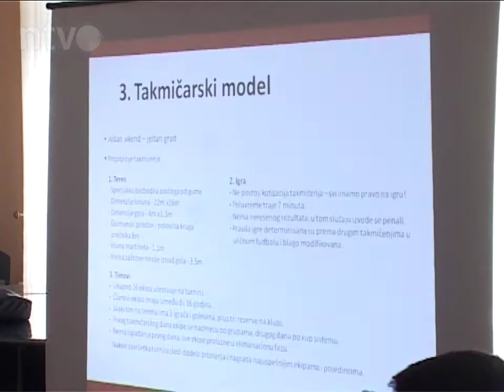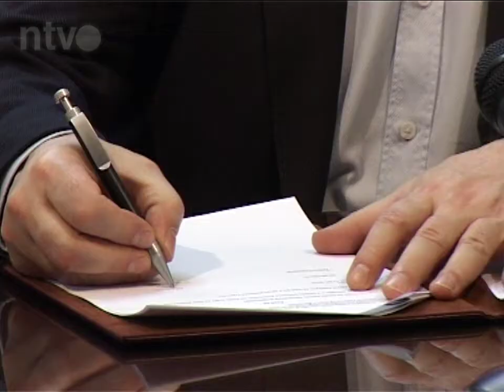Grad Niš se priključio projektu Strit fudbal Srbija | 11.03.2014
U cilju popularizacije sporta, ali i promocije zdravog stila života među mladima, Grad Niš priključio se projektu Strit fudbal Srbija. Gradonačelnik Niša prof. dr Zoran Perišić i predstavnici nevladine organizacije "Sportikul" potpisali su ugovor o saradnji, pa će tako 5, 6. i 7. jula biti održan turnir u uličnom fudbalu namenjen prvenstveno deci, kako bi što veći broj njih dobio priliku da se bavi sportom.

Strit fudbal turniri počeli su da se održavaju prošle godine, kada je na njima učestvovalo više od 550-oro dece iz 5 gradova. Ove godine se u projekat uključilo 15 gradova, među kojima je i Niš. Gradonačelnik prof. dr Zoran Perišić istakao je da svaki program koji ima za cilj dobrobit dece, ima i podršku Grada.

Turniri su, pre svega, namenjeni deci između 8 i 16 godina i učešće je besplatno. Poruka je da većina živi za fudbal, a ne od fudbala, a neki od ciljeva projekta su socijalizacija i edukacija učesnika, razvijanje osećaja za fer-plej, ali i borba protiv rasizma i drugih vidova diskriminacije.

Fudbal je najpopularniji sport na svetu, pa je zbog toga i odabran da deca kroz igru uče o pravim vrednostima. Na taj način spaja se lepo i korisno, kaže direktor Sportikula koji najavljuje da će na turniru biti štandovi brojnih partnerskih organizacija.

Inače, Sportikul je deo internacionalne FARE mreže čiji je primarni cilj da kroz različite aktivnosti promoviše borbu protiv rasizma.